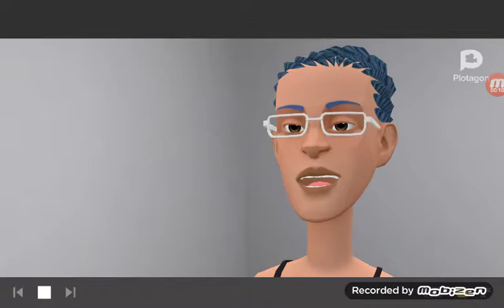Frau popp get lol surprise/ grounded